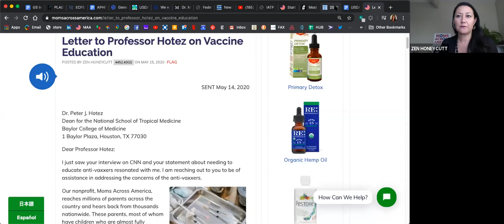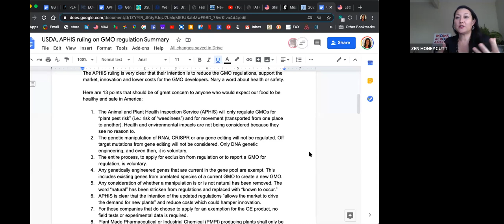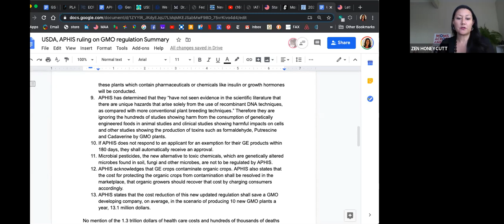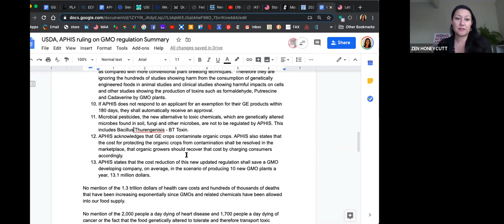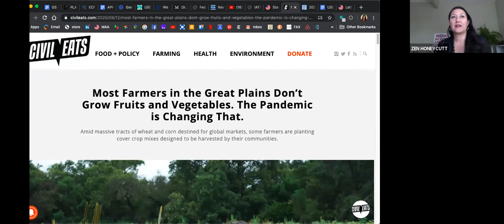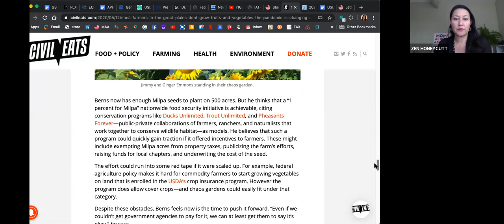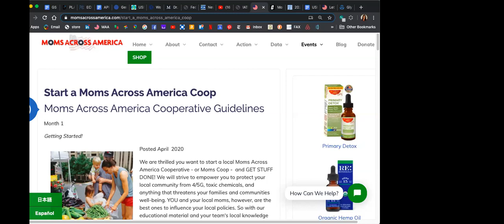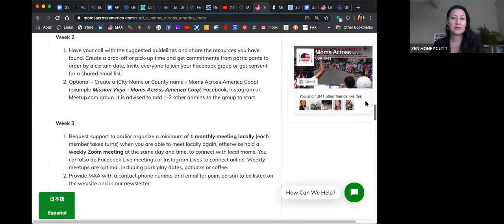Gigantic GMO news May 18 2020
Moms Connect Call - discussing USDA lack of regulation, Moms Coops, 5G, and what we can do.